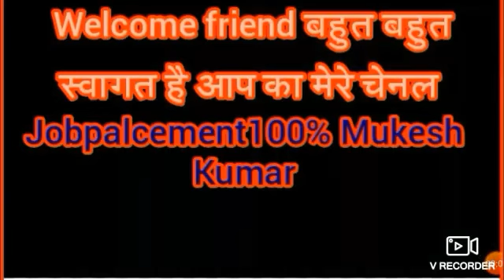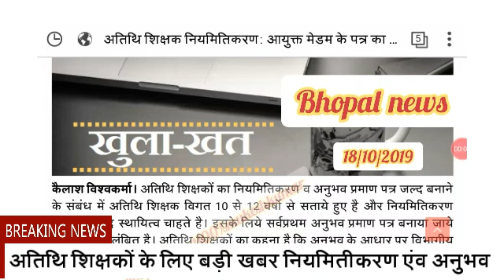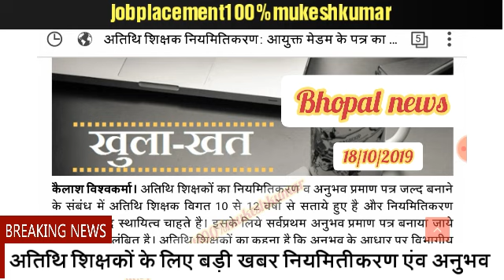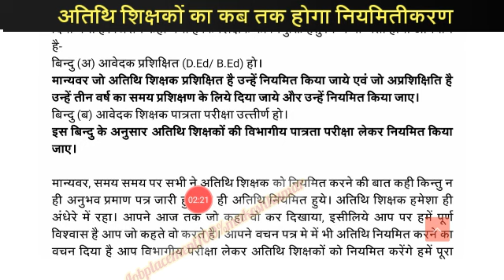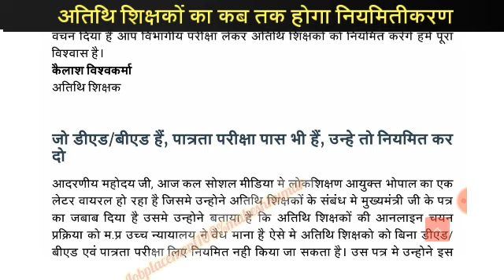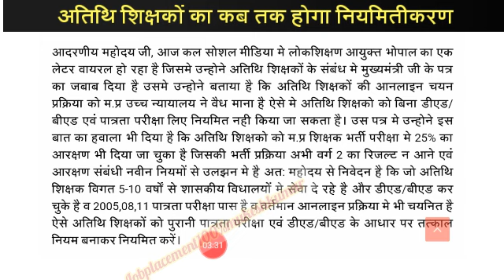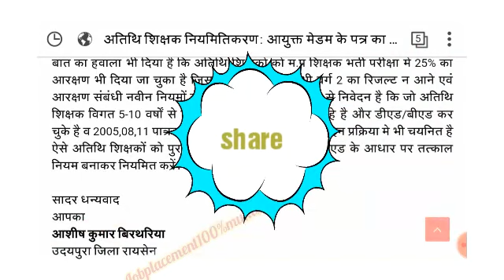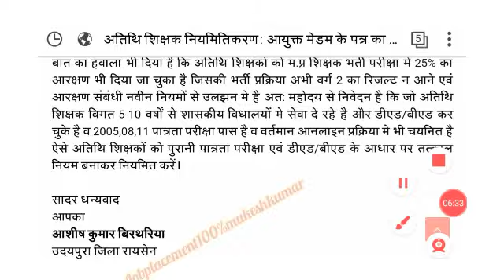म.प्र.केअतिथि शिक्षकों के लिए खुसखबरी!नियमितीकरण के संबंध में लोकआयुक्त को भेजा आदेश,कौन होगे नियमित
मध्य प्रदेश के अतिथि शिक्षकों के लिए खुसखबरी!        नियमितीकरण के संबंध में  लोक आयुक्त को भेजा खुला खत , किस किस का होगा नियमितीकरण देखें पूरी रिपोर्ट !
atithishikshak_jobplacement100%mukeshkumar